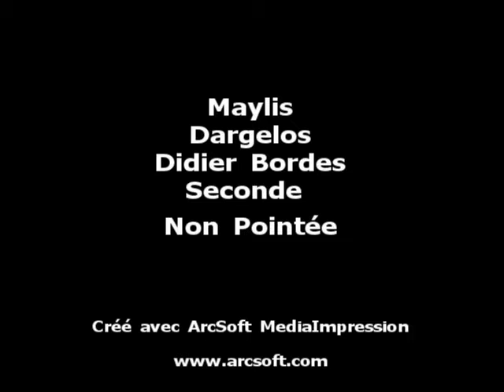23.07.11 Maylis L'Entrée de la Cuadrilla Didier Bordes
Ganaderia Dargelos Cuadrilla Didier Bordes Seconde Non Pointée